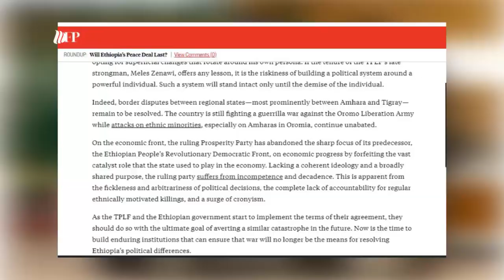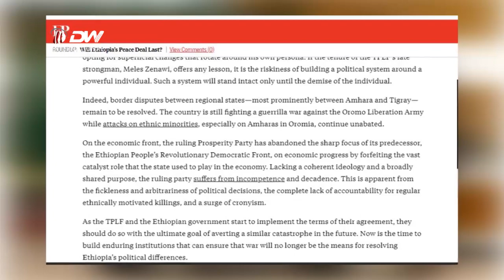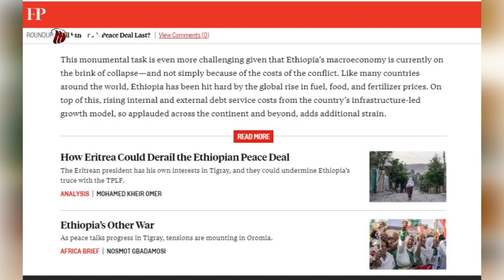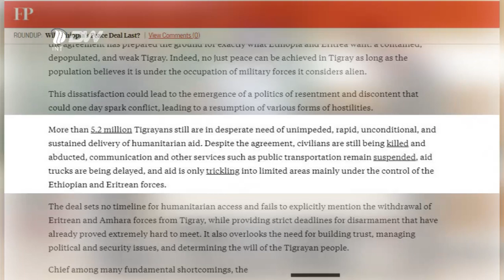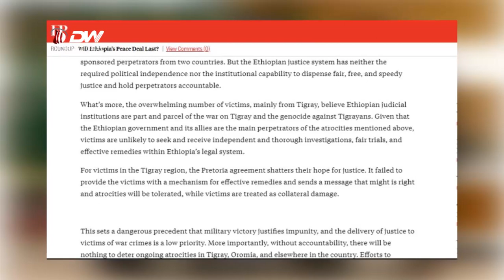DW TV NEWS በኢ/ያ ተጠያቂነትን ማረጋገጥ ካልተቻለ ዘላቂ ሰላም የማስፈን ሂደቱን ያስተጓጉለዋል - ፎረይን ፖሊሲ።